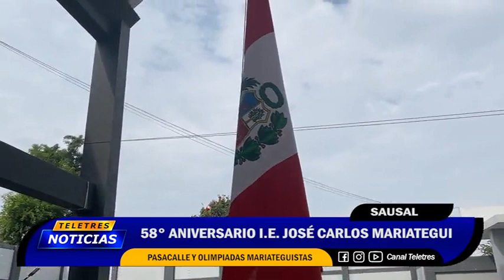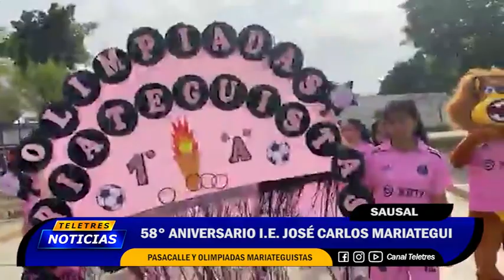💡SAUSAL : 58 ANIVERSARIO JOSE CARLOS MARIATEGUI🚨